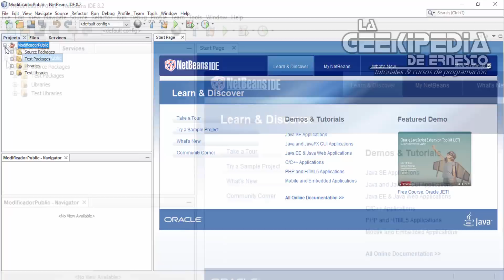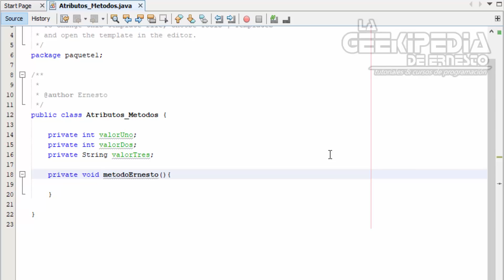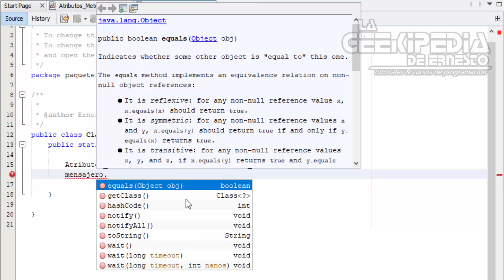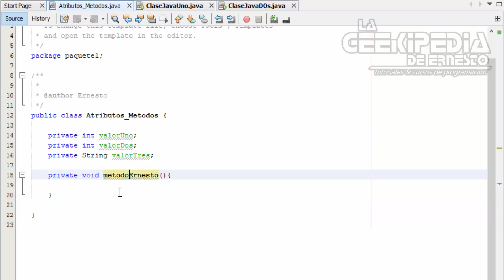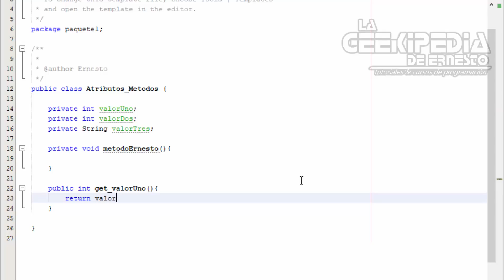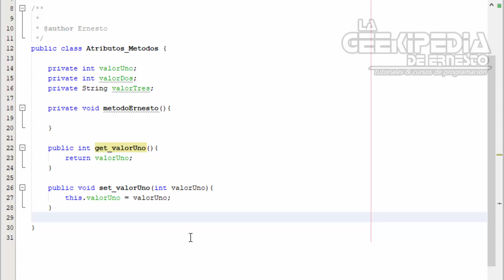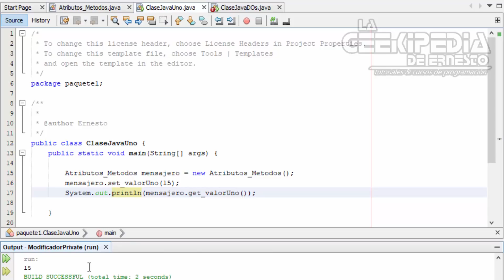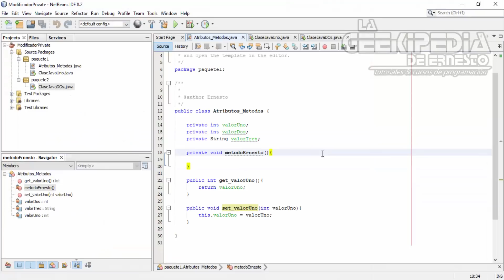Curso Java Intermedio #13 | Modificador de acceso private en Java (POO)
Curso Java intermedio con NetBeans - En esta entrega del curso de programación Java intermedio, seguiremos viendo el tema de programación orientada a objetos, donde aprenderás a utilizar el modificador de acceso private, este modificador es el más restrictivo, pues al utilizar la encapsulación de tipo privado en Java, no tenemos acceso a los métodos ni atributos de esta clase, teniendo que crear los métodos setter y getter.